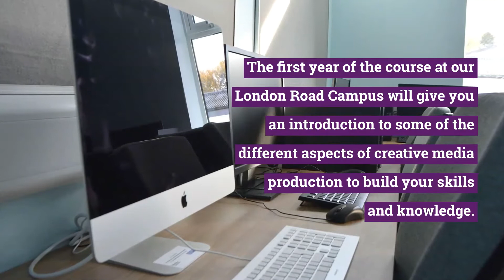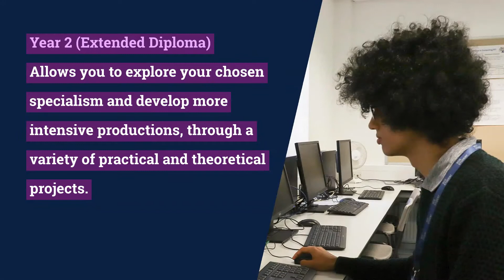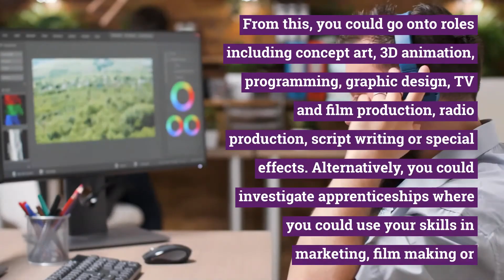Level 3 Diploma / Extended Diploma in Creative Media Production & Technology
Do you want a career in the games industry as a concept artist, 3D modeller or animator, or game designer? Want to be a film director, camera operator, TV producer or editor? What about animation, graphic design, photography or interactive design? If you are interested in any of these career paths then this is the course for you.

Entry Requirements

A minimum of four GCSEs at grade 4 or above, including English Language, or a Level 2 Diploma in Creative Media at a Merit or above.

What does the course involve?

During the course most of the equipment you need will be supplied, however you will need to pay for printing costs and some educational visits may also incur a charge. We advise that students have some form of storage media (USB Flash Drive or SD card) for back up and transport of work in order to complete homework.

Timestamps:

0:09 Why we love this subject
1:05 Entry requirements
1:13 Course content
2:01 Assessment
2:09 Progression